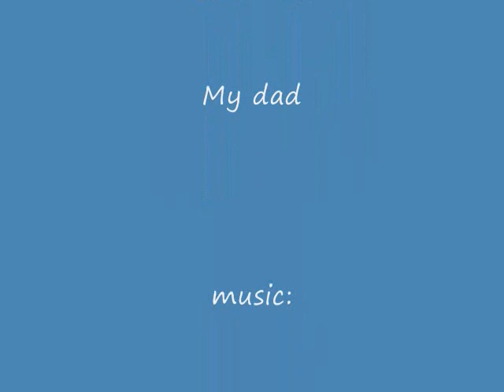A rodeo!! .wmv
I went to a rodeo on 2/5/10! With a free Jake Owen concert after!